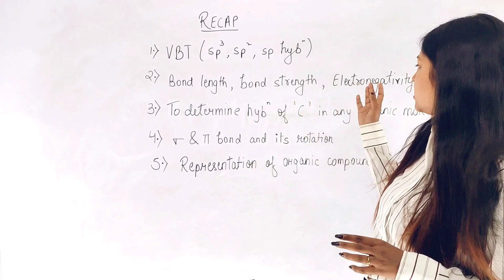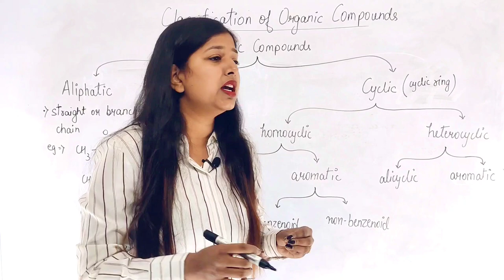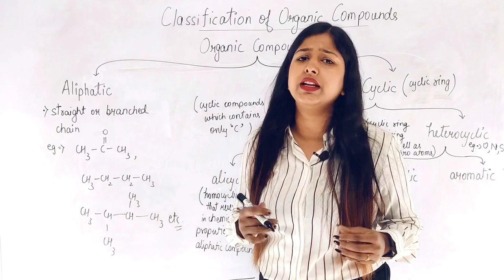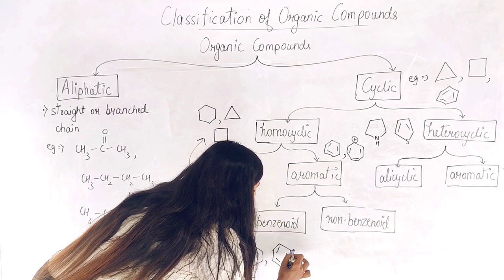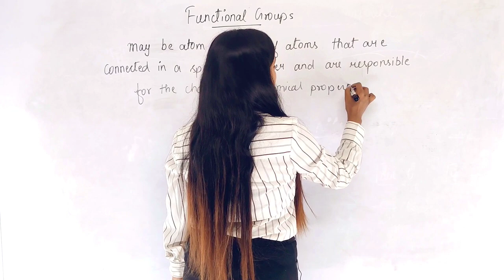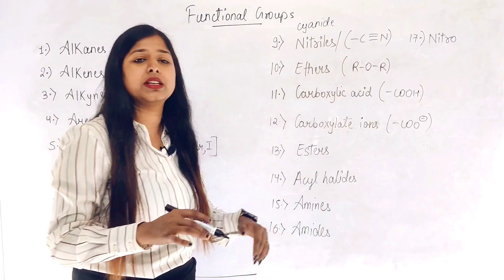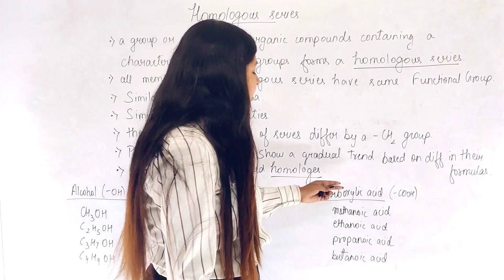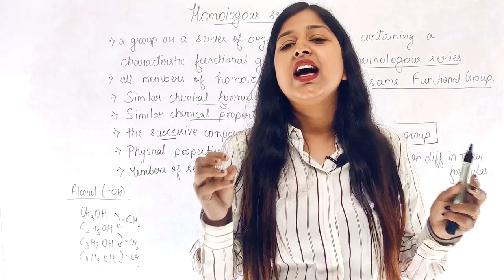Basic Concepts of Chemistry | Lecture 3 | Organic Chemistry | Sonia Mam Chemistry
In this video, we delve into the basic concepts that form the foundation of organic chemistry, making it accessible and engaging for beginners.

🔬 What is Organic Chemistry?
We kick off by explaining what organic chemistry is all about, its significance in understanding the molecular world, and its real-life applications.

In this installment, we delve into the fundamental principles of Organic Chemistry, the backbone of many scientific disciplines. Join us as Sonia Mam, an expert in the field, breaks down complex concepts into easily digestible bits of knowledge.

Organic Chemistry forms the basis of understanding the structure, properties, and reactions of organic compounds, which are essential in fields ranging from medicine to materials science. Whether you're a student embarking on your chemistry journey or a curious mind eager to explore the intricacies of the molecular world, this lecture promises to lay a solid foundation.

In this lecture, Sonia Mam will cover key topics such as the structure of organic compounds, chemical bonding, functional groups, and more. Each concept will be explained with clarity and illustrated with real-world examples to facilitate better understanding.

So, grab your notebooks and pens, and join us for an enlightening exploration of Organic Chemistry with Sonia Mam Chemistry. Let's embark on this educational journey together!

Timestamps: